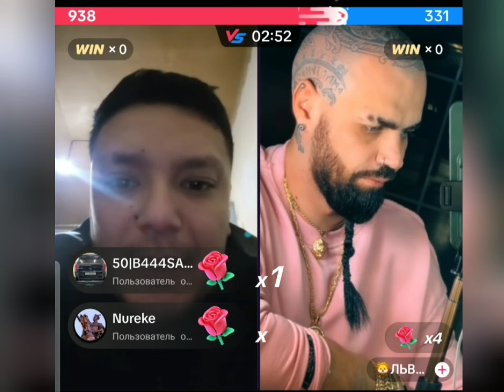ТИК ТОКЕР АЗИЗ ЛЕВ ОДИМЙОК ХАТО ТАНГАГА ЙУТКАЗДИМ